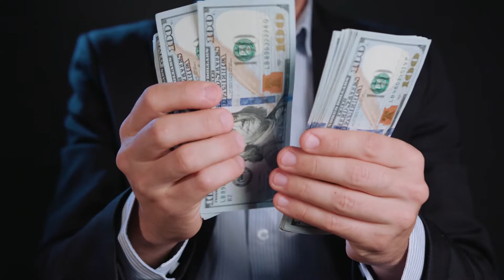Ryan investigates plant-based diet$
This video is part of a series investigating plant-based diets. I research the science, check facts, collect information and make them into easily digestible bits.